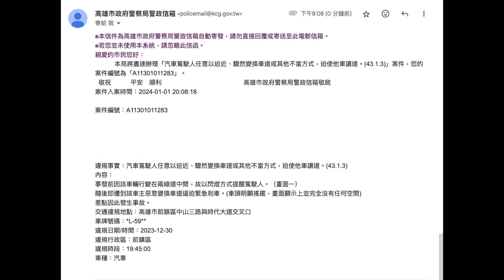我只是好心提醒有必要這樣嗎？（已檢舉）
原標題：我只是好心提醒有必要這樣嗎
行駛在兩車道中間是無法檢舉的哦